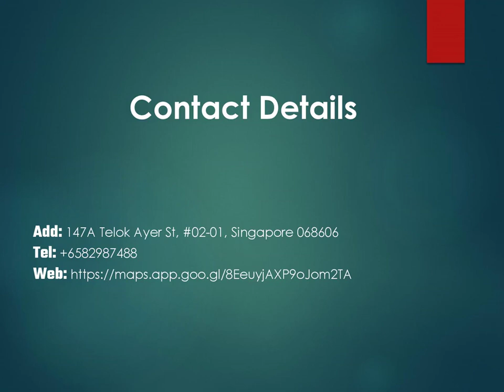Best Fade Cut in Chinatown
If you’re looking for Fade Cut in Chinatown, then contact Rogue and Beyond. They take pride in crafting the perfect haircut for every individual. Their approach begins with a detailed consultation, studying your features and personal style to design a cut that is uniquely tailored to you. Consider each head of hair as their canvas, where creativity meets sophistication for a look that is both contemporary and easily maintained.